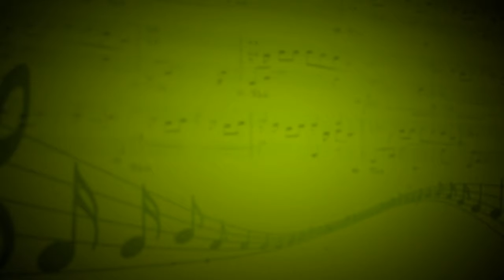Весна (Евгений Кратюк) - Евгений Кратюк (Гитара) - Данил Сазыкин